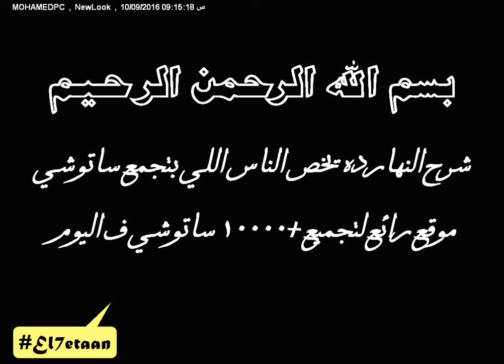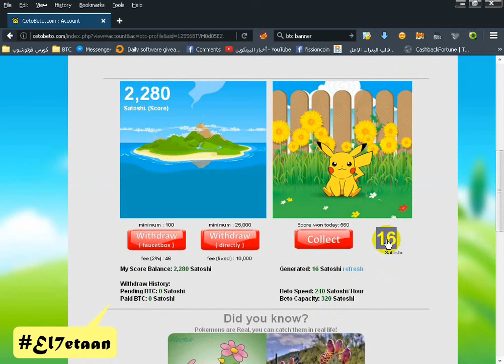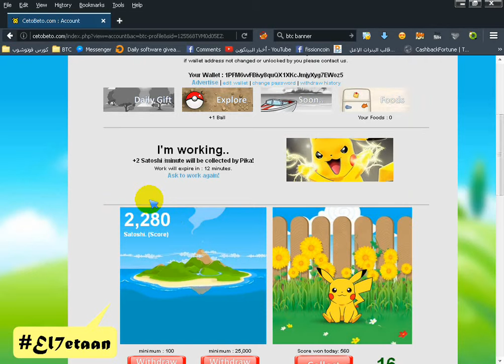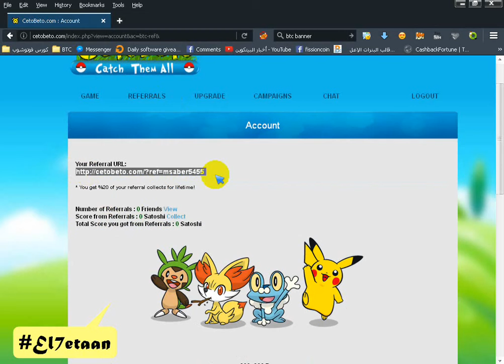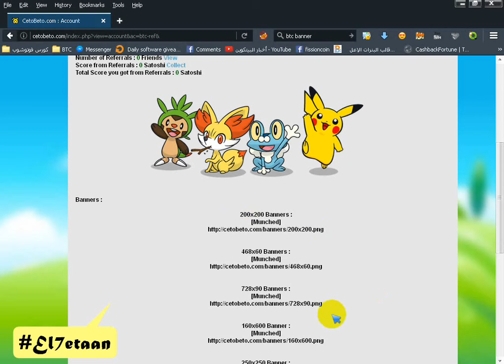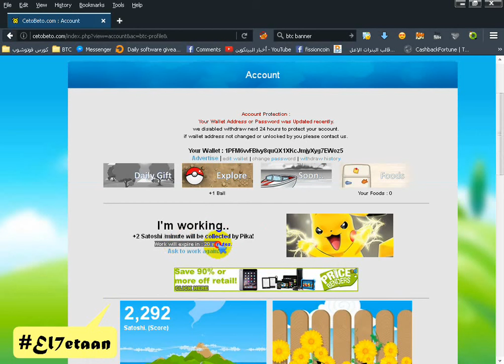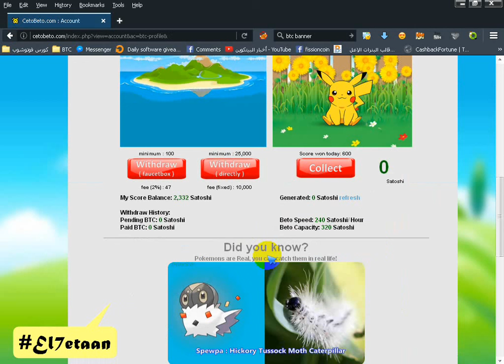افضل موقع لجمع الساتوشي cetobeto يمكنك جمع اكثر من 10000 ساتوسي باليوم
ارجو الدعم بالاشتراك والاعجاب بالقناه ليصلك جديد
افضل موقع لجمع الساتوشي يمكنك جمع اكثر من 10000 ساتوسي باليوم